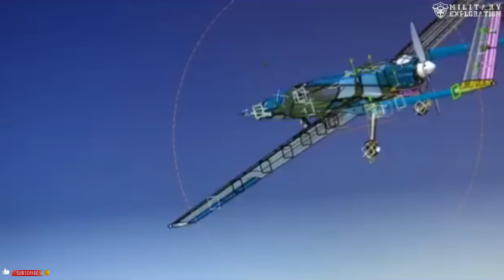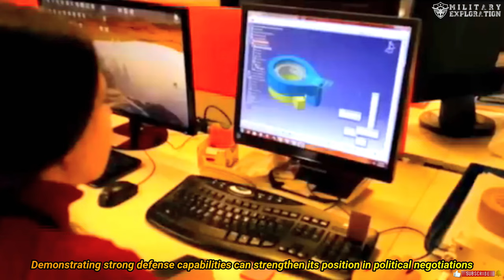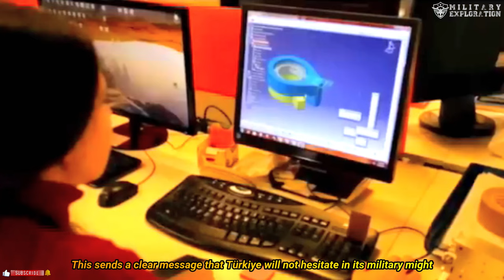Finally, Türkiye Increases Drone Production to Balance Military Defense Innovation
Türkiye has been increasing drone production every year as part of its national defense strategy.
This move has been seen by many as an attempt to strengthen Turkey's position in regional geopolitics, as well as a warning to the West not to underestimate Turkey's defense capabilities.